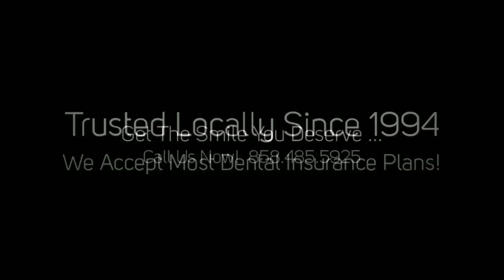Family & Cosmetic Dentist Rancho Bernardo CA Cosmetic Dentist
New Patient Special Only $99.

Local Favorite & Top Rated Dentist in Rancho Bernardo, San Diego, CA.

Our practice has numerous specialties including: Family Dentistry, Cosmetic Dentistry, Root Canal Therapy, Crown and Bridge, Dental Veneers, Teeth Whitening, Porcelain Crowns, Periodontics, Prosthetics and Pain Management.

With Dr. Reza Hekmat you'll receive complete state-of-the-art technology and total patient care at its finest!

From the moment you step into Dr. Hekmat's Family and Cosmetic Dentistry offices, you notice our loving, professional and caring environment.

And after you experience Dr. Hekmat's extremely high quality dentistry and unique personal touch, you'll be a patient and friend for life!

Our entire staff is dedicated to caring for you and your family's dental needs in restoring and maintaining your teeth and gums to optimum health.

Some of the common procedures that Dr. Hekmat can do to improve your smile include:

- Repairing chips or rough spots with fillings that match your teeth
- Filling cavities with tooth-colored materials
- Reshaping teeth that don't match the others
- Covering broken teeth with porcelain crowns
- Closing gaps between teeth
- Bleaching to make teeth whiter

Even if you've never felt comfortable at the dentist's office before, you'll feel relaxed and safe in the caring hands of Dr. Hekmat and his trained, experienced team.

Don't wait, STOP your internet search, because you won't find a better, more experienced or less expensive dentist anywhere in Rancho Bernardo.

Dr. Reza Hekmat D.M.D.

Dr. Hekmat's approach to your dental care involves not only the use of the most modern advances, but also taking the time to get to know you and understand your needs, fears and desires relating to your dental care.

We understand that you may have a lot of questions and concerns about your prospective procedures and Dr. Hekmat will personally take the time to meet with you and answer all your questions.

If you're apprehensive or embarrassed about your smile for any reason, whether it be discolored, chipped, crooked, missing or worn down teeth - there is hope.

You and Dr. Hekmat will go over all the possible procedures and decide which ones will work best for you.

We think you'll be pleasantly surprised at how easy it is to have a brilliant smile you'll be proud to show off!

Your perfect smile is just a phone call away ...

Creating Smiles that Feel Good, Look Natural, and Last a Lifetime!

Cleaning and Prevention
- Dental X-Rays
- Fluoride Treatment
- Sealants
- Home Care

Cosmetic Dentistry
- Porcelain Crowns (Caps)
- Porcelain Fixed Bridges
- Porcelain Veneers
- Tooth Whitening
- Invisalign

Periodontal Disease (Gum Disease)
- Diagnosis
- Treatment
- Maintenance

Restorations
- Composite Fillings
- Crowns (Caps)
- Dental Implants
- Dentures & Partial Dentures
- Fixed Bridges